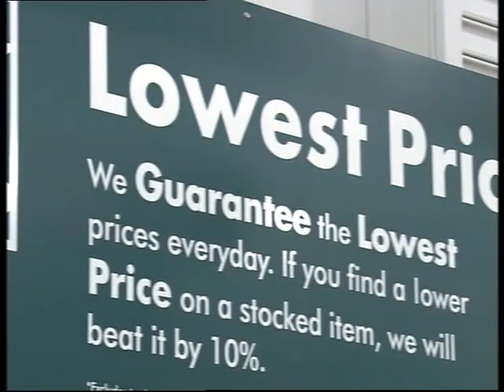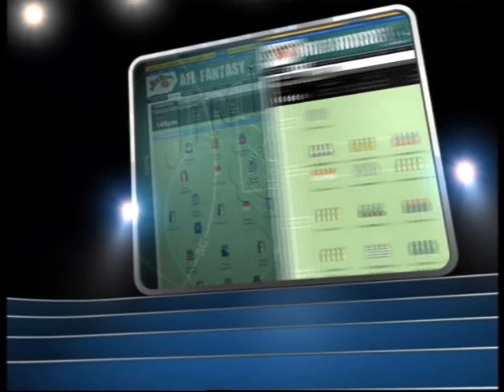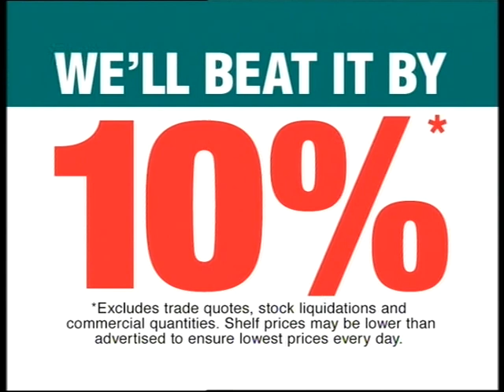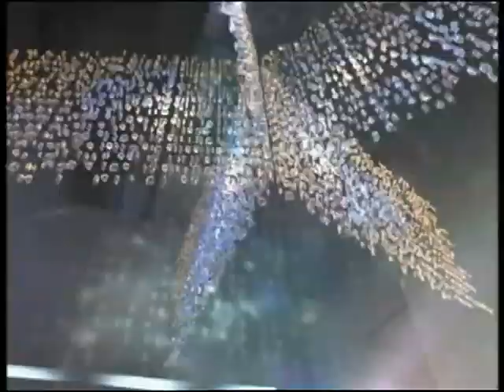2008 Rd 15 Hawthorn v Sydney